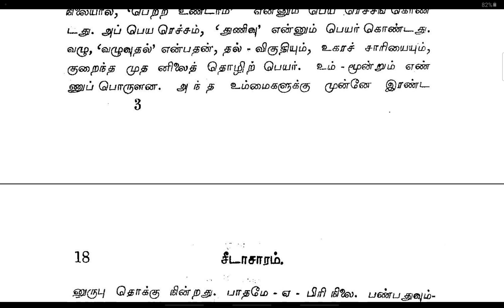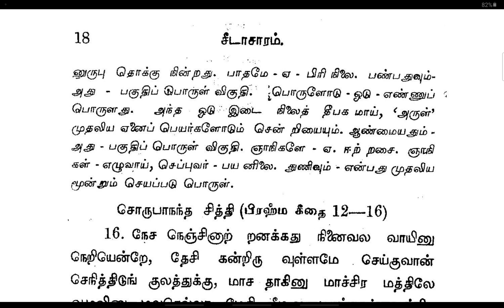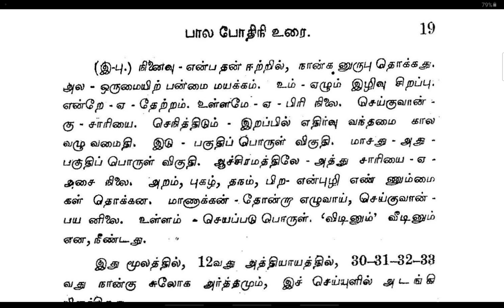05. சீடாசாரம் - சிஷ்ய ஒழுக்கம் / SWAMI PURNANANDA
SEEDAACHARAM - SYSYA ACHARAM
பாடல்கள் 15, 16

கோவிலூர் மடம் ஸ்ரீ அருணாசல ஞான தேசிக சுவாமிகள் திரட்டிய சீடாசார மூலமும் திருப்பூவணம் ஸ்ரீ காசிகாநந்த ஞாநாசார்ய சுவாமிகள் இயற்றிய உரையும்.